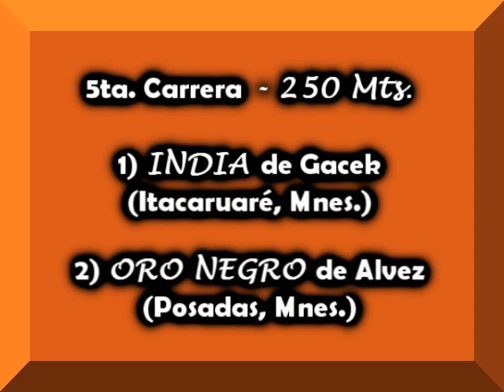INDIA - MAICOL BENIGNO - ITACARUARÉ - 15.11.15